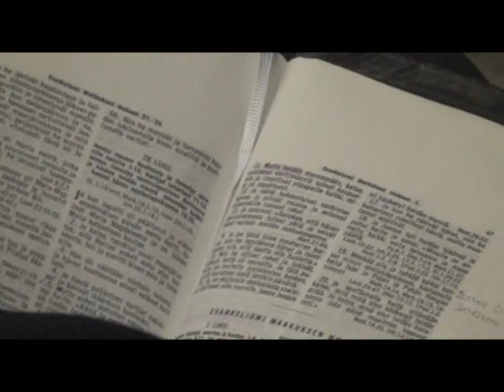Joel Laurore - Tehkää kaikki kansat minun opetuslapsikseni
Joel Laurore - Tehkää kaikki kansat minun opetuslapsikseni 301211 Järvenpää